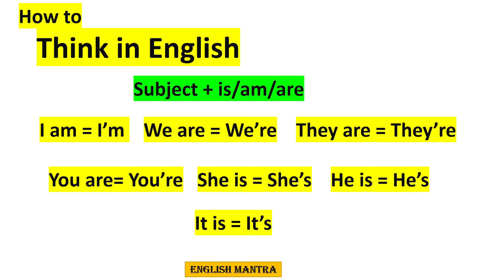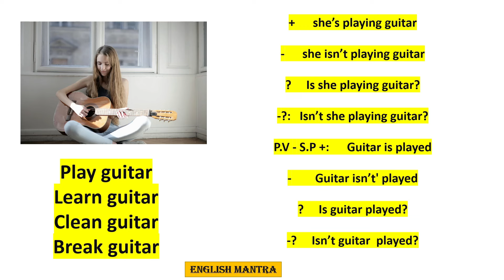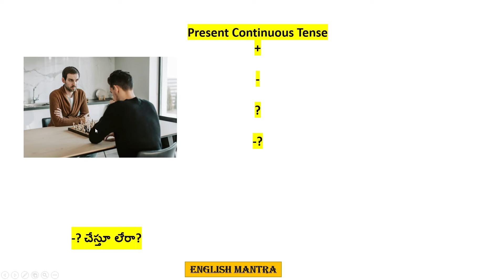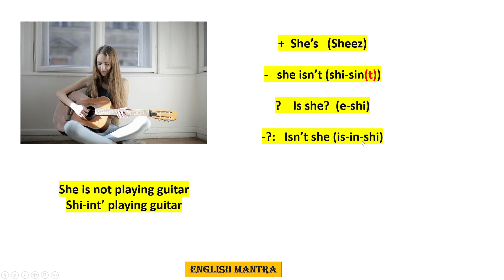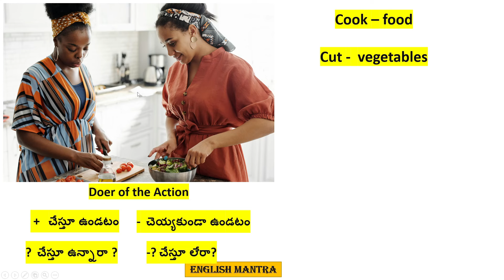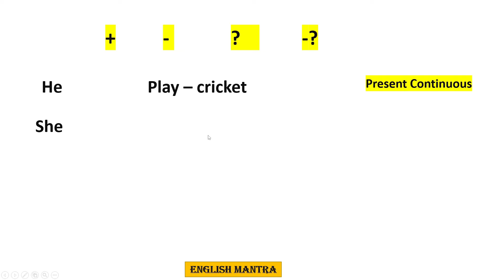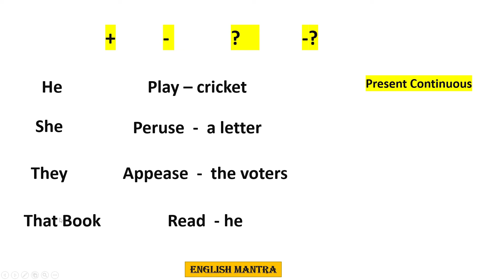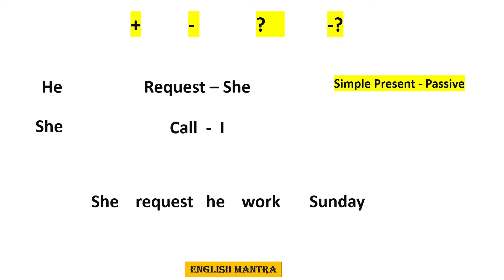Want to Speak Fluent English? Watch This Now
Spoken English through Telegu, learn Infinitives, English Grammar Telugu, Spoken English Telegu, meaning of have to had to is to am to are to were to, vasista 360 spoken english in telugu 45 days 45 days spoken english challenge telugu
Participle phrases in telugu

1. Parts of Speech in Telegu
Nouns in Telegu
Pronouns in Telegu
Verbs in Telegu
Adjectives in Telegu
Adverbs in Telegu
Conjunctions in Telegu
Prepositions in Telegu
Interjections in Telegu

2.Sentence Structure in Telegu
 Subject and Predicate in Telegu
Types of Sentences in Telegu (Simple, Compound, Complex)
Direct and Indirect Objects in Telegu
Clauses and Phrases in Telegu
Sentence Fragments and Run-On Sentences in Telegu

3. Verb Tenses in Telegu

4. Sentence Types in telugu
Declarative
Interrogative
Imperative
Exclamatory

5. Modifiers:
Adjectives and Adverbs
Comparative and Superlative Forms
Quantifiers

6. Punctuation:
Periods, Commas, Semicolons, Colons
Apostrophes
Quotation Marks
Parentheses and Brackets
Hyphens and Dashes
Ellipses

7. Active and Passive Voice in Telugu

8. Subject-Verb Agreement

10. Conditional Sentences in Telegu
Zero, First, Second, and Third Conditionals and Mixed Conditionals

11. Relative Clauses

12. Modal Verbs in Telugu
Can, Could, Will, Would, Shall, Should, May, Might, Must

13. Gerunds and Infinitives in Telegu
Direct and Indirect Speech in Telegu

14. Conjunctions and Connectors

15. Word Order in Questions and Negations

16. Commonly Confused Words and Homophones

17. Idioms and Phrasal Verbs

18. Conditional Clauses

19.  Reported Speech

20. Parallelism

21. Countable and Uncountable Nouns

Chapters:
0:00 - PARTICIPLE PHRASES
0:39 - Relative pronoun Vs Participle
08:33 - Participle phrase with subject
10:39 - Examples
12:15 - Present participle vs Past participle
15:08 - where to use participle phrases
15:30 - Parallel Actions
18:29 - Cause & Effect
19:33 - Sequence of events
23:53 - Passive voice of participles
26:48 - 'It" being a rainy day -  Different subject

causative verb keep, how to use keep as a causative verb
causative verbs

english verbs v1 v2 v3 v4 v5 telugu
Credits pixel, freepik
meaning of being in english
Active passive voice in telugu
VRR tutorials
SV english
vrr tutorials english
english mantra
vashista 360 english
spoken english vashista 360
english grammar teluguspoken english through telugu ramu